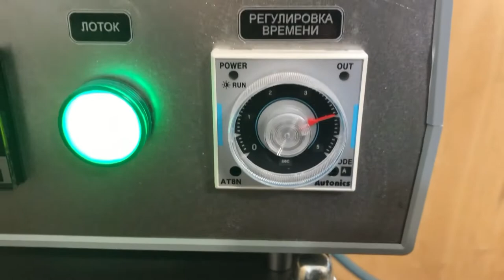Запайщик ламистерных банок ПЗ 4Л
~ ООО «УралЦентрКомплект» представляет запайщик ламистерных банок ПЗ 4Л